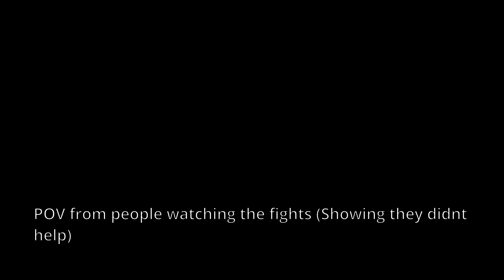Wholesome Reaper Galleon Fights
00:00 - Preview
00:21 - Short Explanation
00:32 - First Fight
01:01 - Second Fight
01:13 - Third Fight
02:30 - Fourth Fight
03:17 - POV from people watching fights 1-3